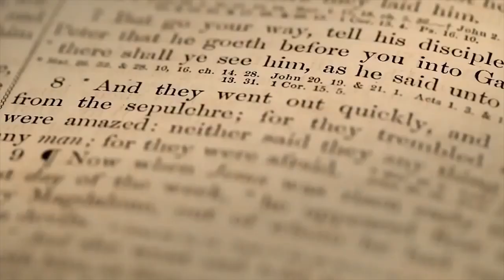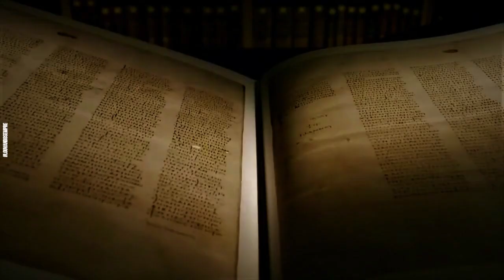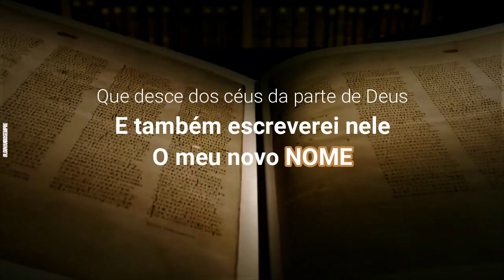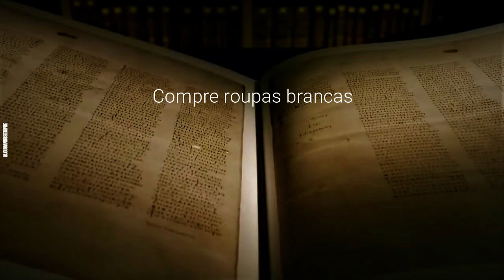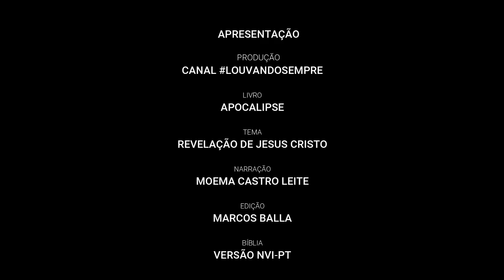LEITURA DO APOCALIPSE - Capítulo 3